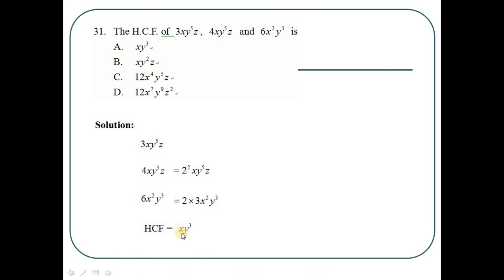2014 HKDSE Maths Core Paper 2 Solution q31, H.C.F. of Polynomials(多項式的最大公因式)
2014 HKDSE Maths Core Paper 2 Solution q31, H.C.F. of Polynomials(多項式的最大公因式)